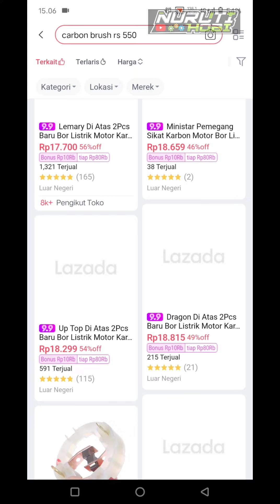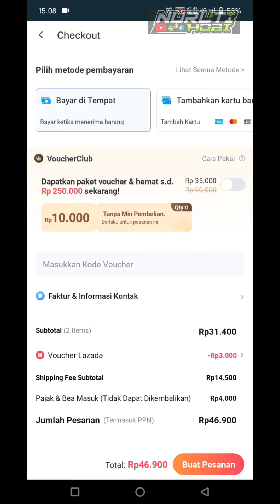Servis sendiri bor cordless rusak